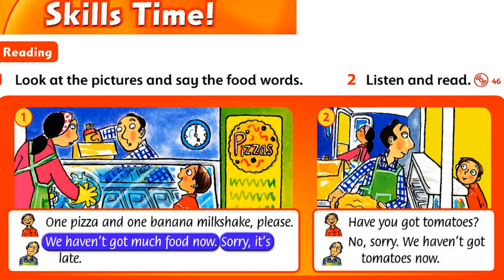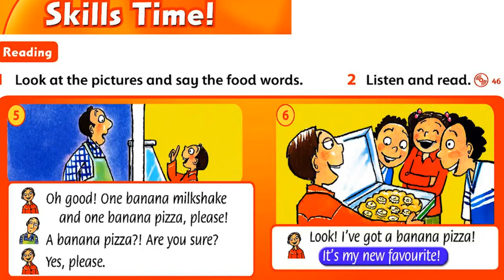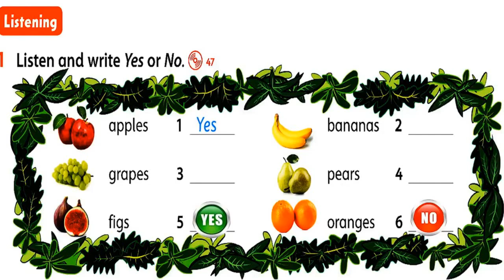Unit 4 Lesson 4 Skill Time. Family and friends 2. 2nd Edition